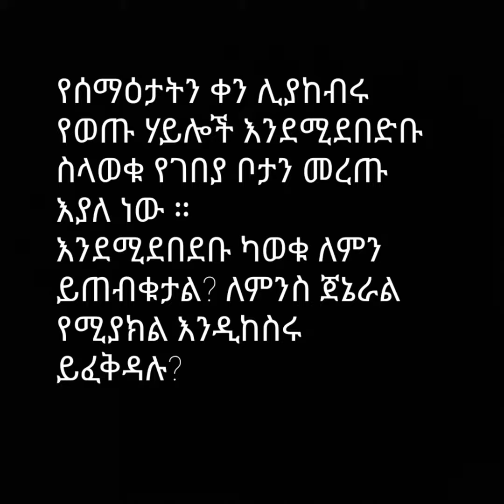ENDF claims that TPLF intentionally rallied in market place to replicate Hawzen massacre